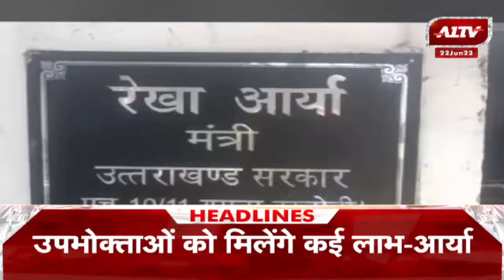उत्तराखण्ड की बड़ी खबरें | Uttarakhand Bulletin | Uttarakhand Samachar | A1 TV News